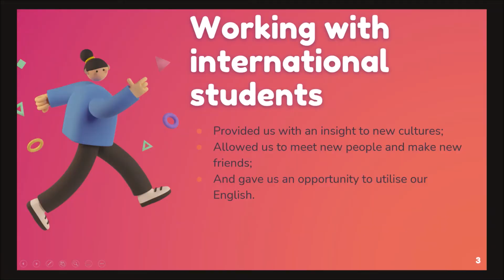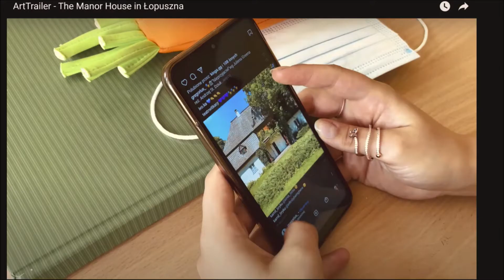ARTTRA 2020 21 podsumowanie